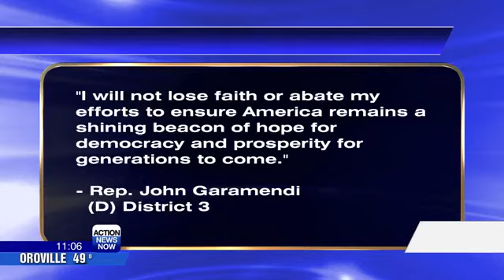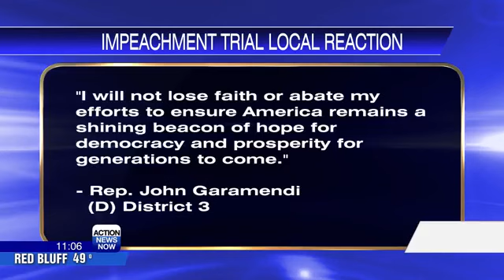CA State Senator Mike McGuire comments on former President Trump's acquittal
California's District 2 State Senator Mike McGuire shares his comments on the acquittal of former US President Donald Trump after vote.